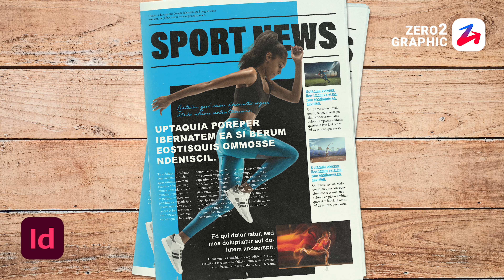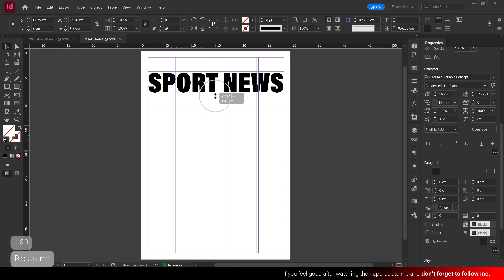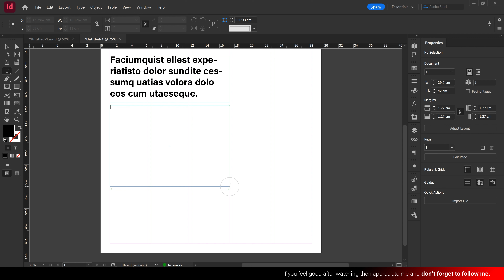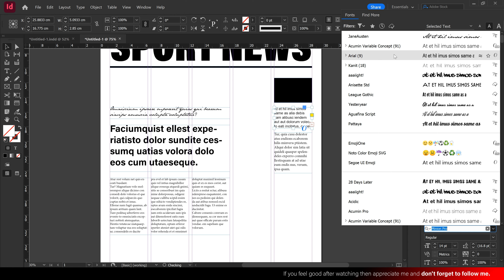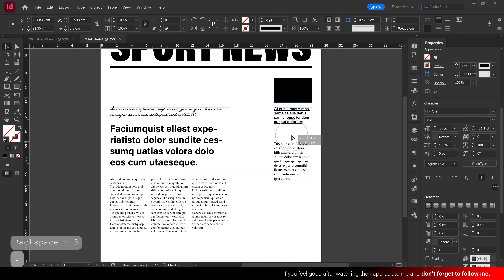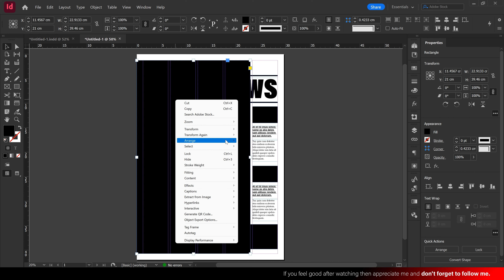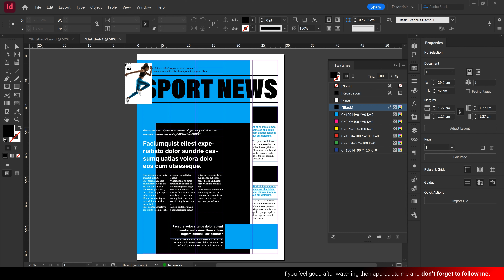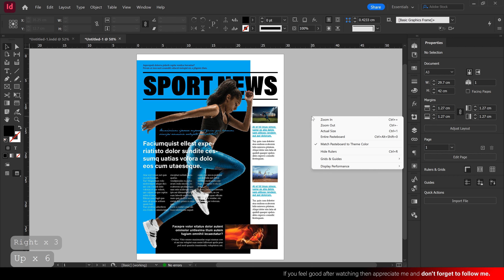How to Newspaper (Page Layout design) in Adobe InDesign 2022 CC